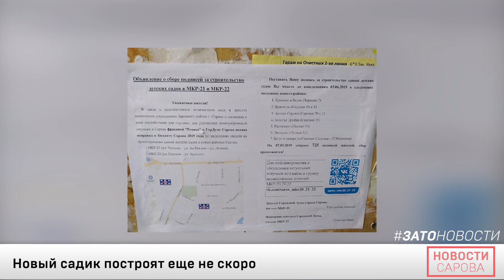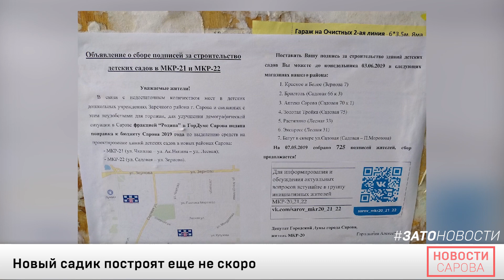05-06-2019 - Новости Сарова